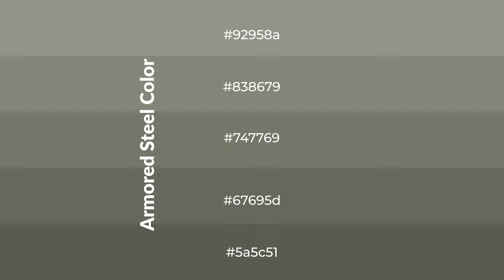Shades & Tints of Armored Steel color #747769 A Warm Green color 67695d 5a5c51 #838679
Shades of Armored Steel color #747769 Warm Shades of Armored Steel color with Green hue for your project!

Shades
Hex 67695d

Tints
Hex 838679

Armored Steel is a warm color, and it emits cozier and active emotion. Warm colors are symbols of warmth, fire, heat, and sunshine. It also evokes joy, passion, love, and even anger emotions. You can see them used in Restaurants and Gyms.